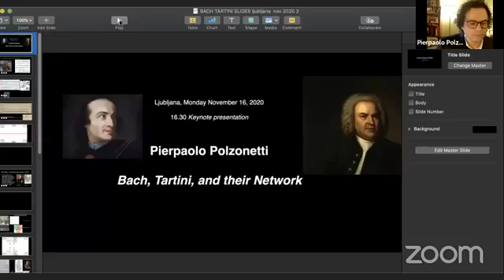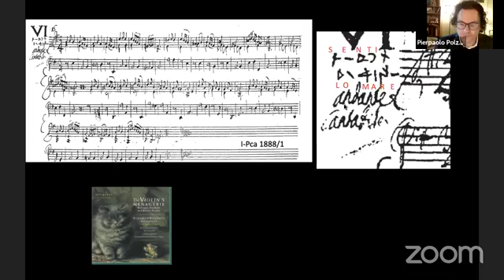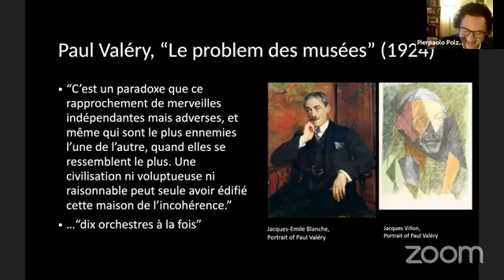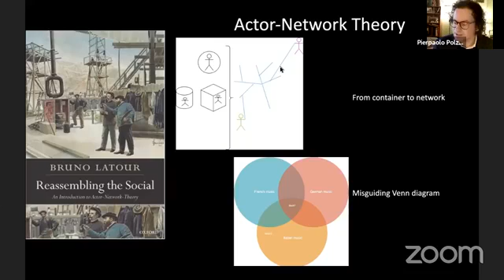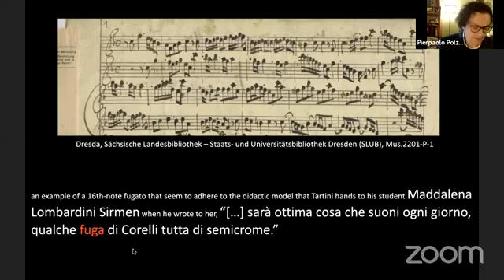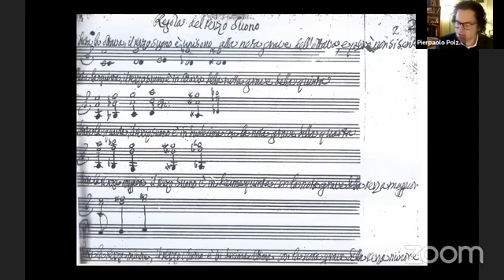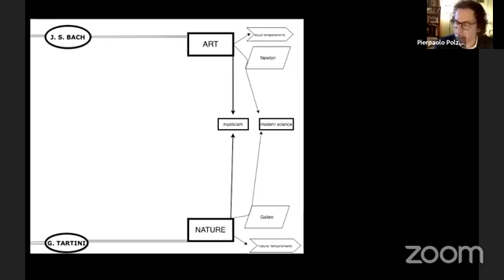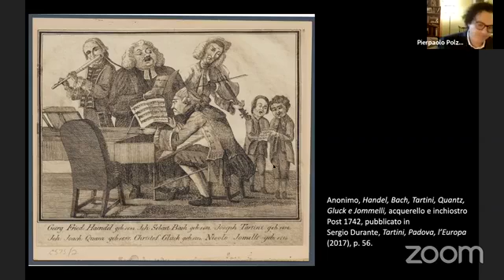In search of perfect harmony : Giuseppe Tartini's music and music theory in local& European contexts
In search of perfect harmony : Giuseppe Tartini's music and music theory in local and European contexts
International Musicological Conference
16-17 November 2020

Keynote speaker II
PIERPAOLO POLZONETTI: Bach,Tartini,and their Network